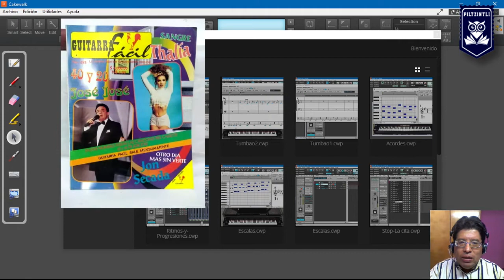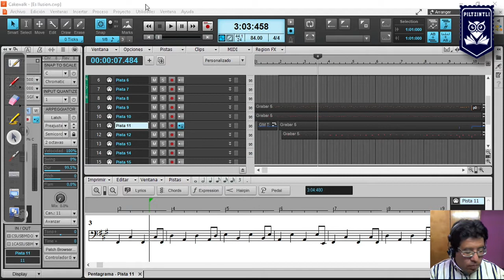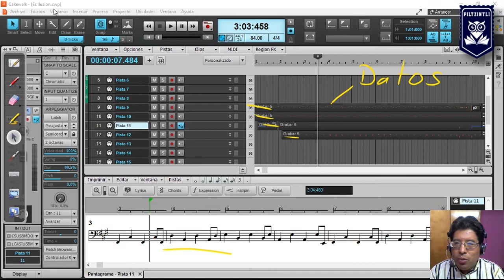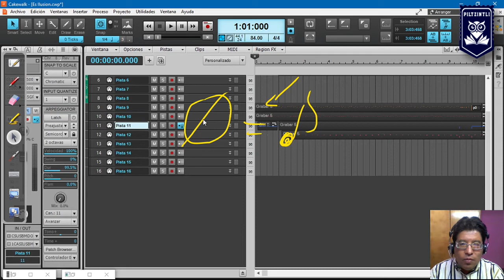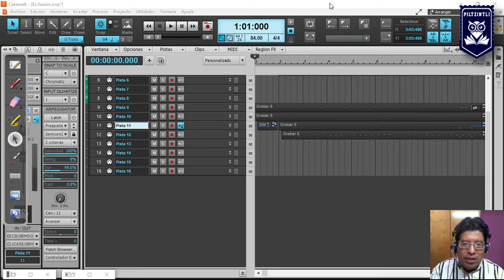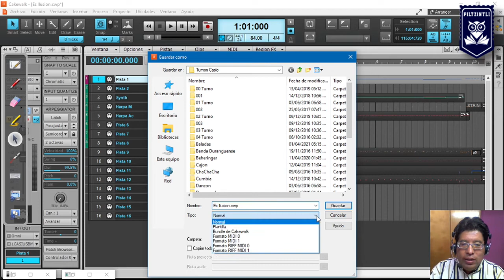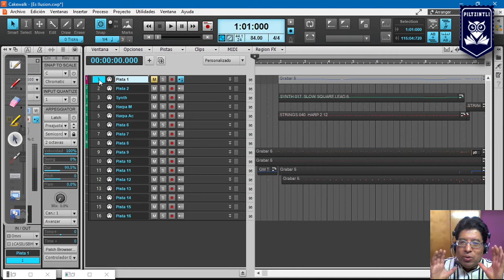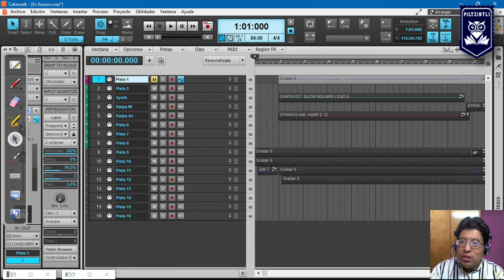¿Que es un Secuenciador?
Abordemos brevemente que es un programa secuenciador, sus funciones, caracteristicas y como sacarle provecho.